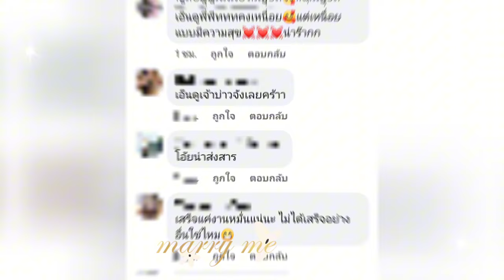แห่ถามสนั่น พี่พีท ไหวไหม!? หลังเสร็จงานหมั้น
ขอบคุณทุกการติดตามนะค่ะ*💕

กดติดตามและกดรูปกระดิ่งเพื่อรับการแจ้งเตือนด้วยนะคะ จะได้ไม่พลาดคลิปใหม่

*จัดทำขึ้นเพื่อความบันเทิงเท่านั้น มิได้มีเจตนาละเมิดลิขสิทธิ์แต่อย่างใด*

ขอบคุณคลิปภาพ : แก้มบุ๋มพีท